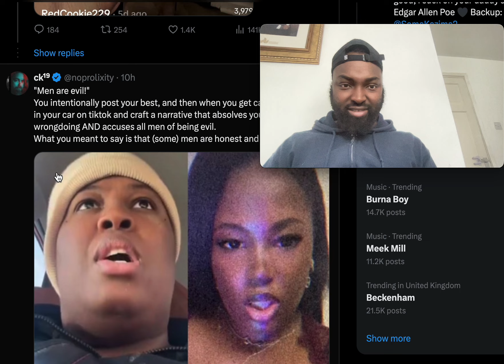FIRST DATE GONE WRONG TIKTOK